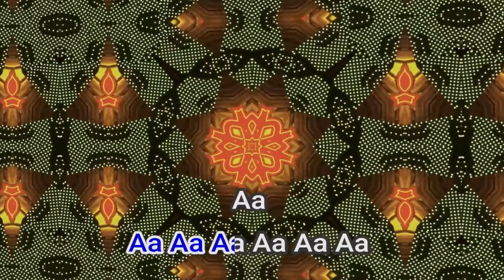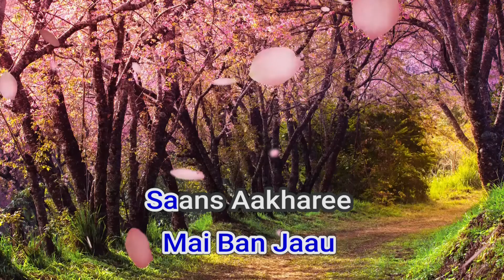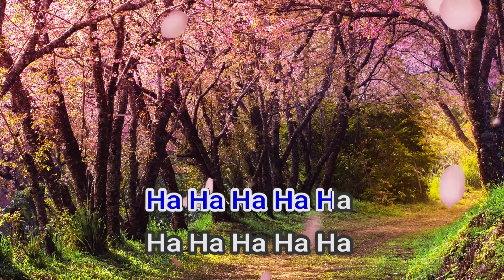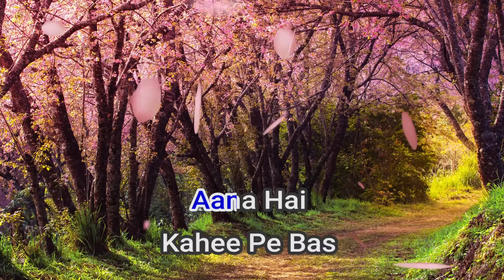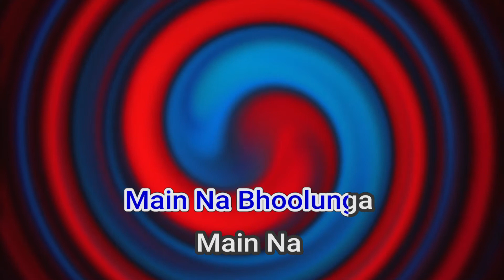51094 Main Na Bhoolunga ukesh Lata Mangeshkar